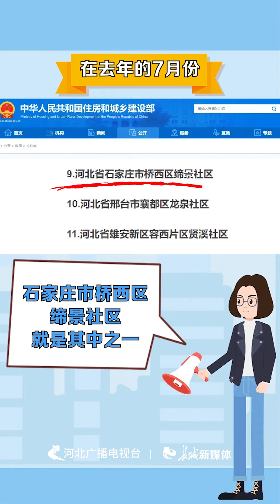完整社区，会是啥样子？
下楼就能买菜、逛公园；动动手指，智能化服务省心到家；老人活动不便，社区提供居家日常生活辅助照料，这样的社区，怎么样？
河北新闻联播报道，河北六部门联合发布省级完整社区建设试点名单，决定在石家庄市长安区荣景园社区、唐山市路北区团结里社区、雄安新区容东片区罗河社区等20个社区，开展省级完整社区建设试点。
啥叫完整社区？简单来说从幼儿园、托儿所、老年服务站、社区卫生服务站，到便利店、菜店、社区食堂、家政服务网点，从公共活动场地、健身休闲运动场所，到家政保洁、养老托育等到家服务内容，这些居民日常生活所需的服务设施、场所，您走着就能到。一个词形容，那就是方便！
其实，在去年的7月份，中央七部门公布的完整社区建设试点名单中，咱河北就有3个社区入选，石家庄市桥西区缔景社区就是其中之一。缔景社区位于东里村，住在缔景社区的孟阿姨说，以前东里村一到下雨天，真是连路都没法走。现在呢，旧貌换新颜，不仅居住环境提升了，生活的便利程度也让很多人羡慕呢。咱就说去海悦天地shopping、东里便民市场买菜、河北艺术中心看大戏也就是“两步路”的事儿。有个头疼脑热咱有社区门诊，想活动一下身体咱有篮球场、游泳馆，想安静的看看书咱有图书室，主打一个您有需求，社区就有服务。2023年缔景社区通过了市级“一刻钟便民生活圈”试点社区验收，又成功申报了国家级完整社区建设试点。
建设完整社区，希望这些试点好好干，给咱幸福生活打个样儿！